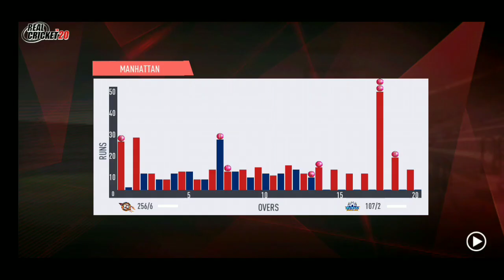Mumbai Indians vs Royal Challengers Bangalore Ipl 48th Match Highlights 2020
Gameplay

Thanks Al